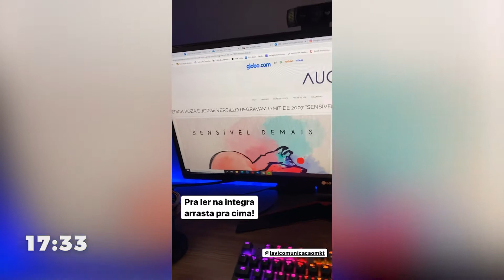LANÇAMENTO COM JORGE VERCILLO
No vídeo dessa semana finalmente rolou o lançamento com o Jorge Vercillo da música "Sensível Demais", tive mais 2 recebidos, fui no clube de tiro com a Lan, mostramos um pouco da nossa rotina treinando o Batinho, almoço com o Tio Henrique, aniversário da minha madrinha e muito mais do meu dia a dia.

Não esquece de deixar seu cometário e seu like, caso tenha gostado! :)

Mais um vídeo para o meu Vlog semanal!